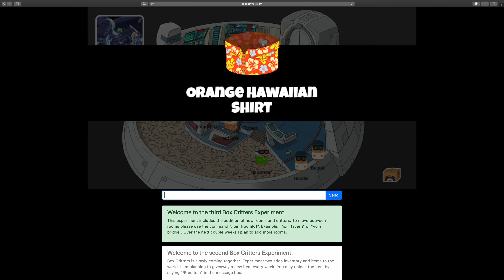Box Critters Orange Hawaiian Shirt Free Item Of The Week - 10th June 2019 5K